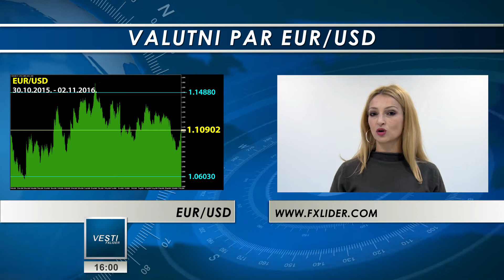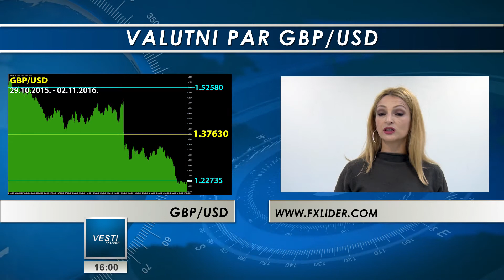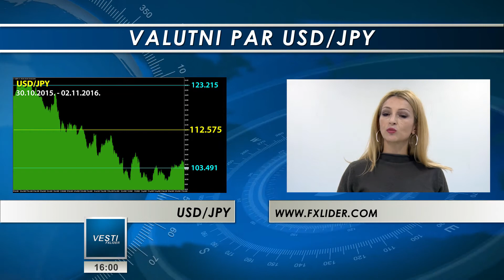02.11.2016. Nedeljni presek globalnog finansijskog tržišta